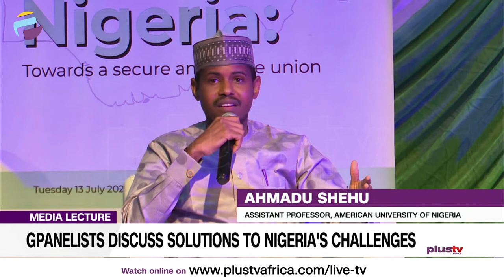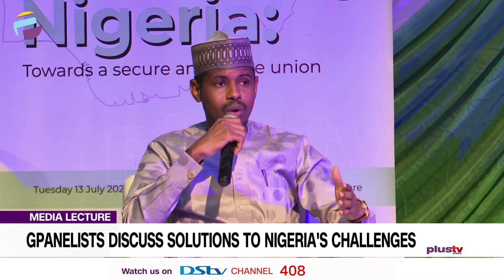Panelists Discuss Solutions To Nigeria's Challenges | NEWS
The Wole Soyinka Centre for Investigative Journalism has held its 13th media lecture series in Lagos.

Panelists pointed out deep issues bothering Nigeria and proffered suggestions on how to deal with them.

Jacinta Obiukwu was there.